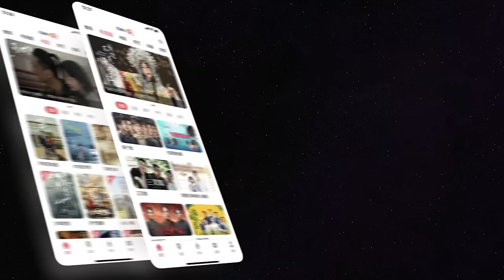【赤热】创业人商海拼搏见证时代洪流｜ 2024年现代商战题材电视剧 ｜演员：黄晓明、王鸥、张超、施诗、李治廷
关于《赤热》：
讲述了在国家相关政策的推动下，一群顶尖人才响应归国热潮，迎难而上，从无到有开始摸索，不断完善自研技术，推动中国高水平科技自立自强，用全新视角诠释了中国科创人的奋斗故事。